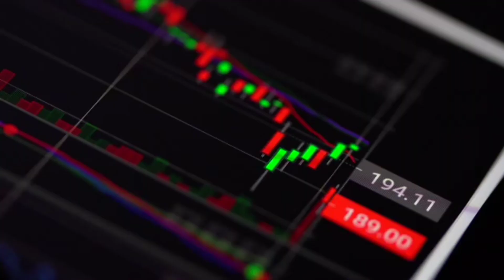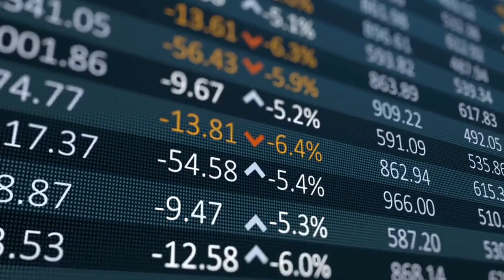XRP PRICE PREDICTION | XRP COIN NEWS TODAY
I will be bringing you all the latest updates, so make sure to hit that subscribe button and smash the like button so youtube can promote it to more people and spread the awareness of XRP Coin to more investors so in return we make more gains! Or if you are a die hard Xrp  Coin investor, comment  XRPCoin.

Terra luna
Luna crypto
Terra luna crypto
Luna terra
Tesla stock